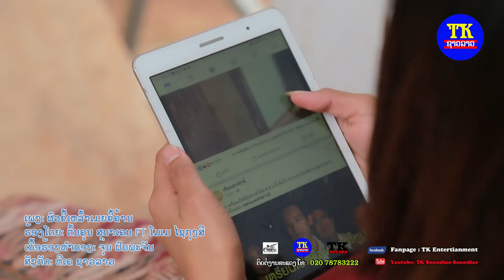ຜົວຂີ້ເຫລົ້າເມຍຂີ້ຄ້ານ ຕົ້ນຄູນ & ໂມເມ, ผวขี้เหล้าเมียขี้ค้าน ต้นคุน & โมเม, husband drunk wife lazy.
ພ.ຜົວຂີ້ເຫລົ້າເມຍຂີ້ຄ້ານ
ຮ້ອງໂດຍ: ຕົ້ນຄູນ ສຸນາເຄນ ແລະ ໂມເມ ໄຊກຸງສີ
ແຕ່ງໂດຍ: ຈຸ່ນ ຝົນພະຈັນ
ສັງກັດ:ທີເຄຊາວລາວ